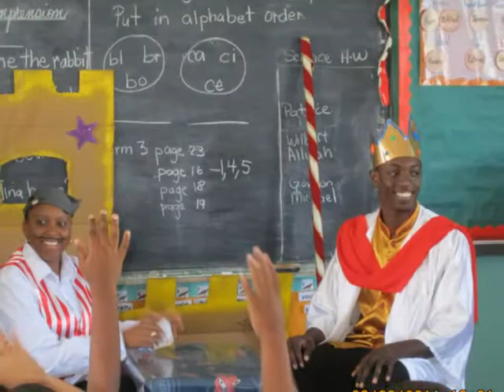FILTR Session 3